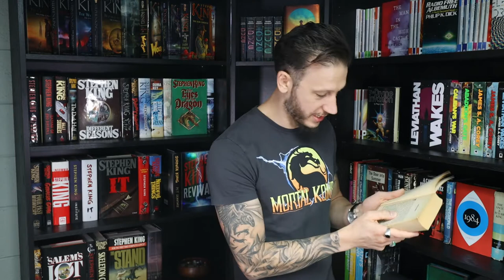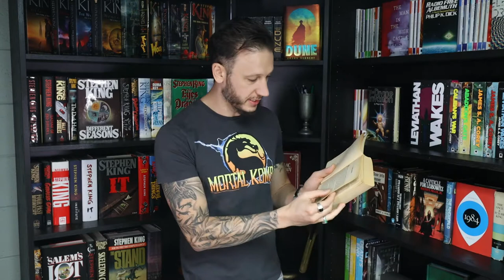Hyperion by Dan Simmons Spoiler free review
Spoiler free book review of Dan Simmons Hugo award winning novel Hyperion.